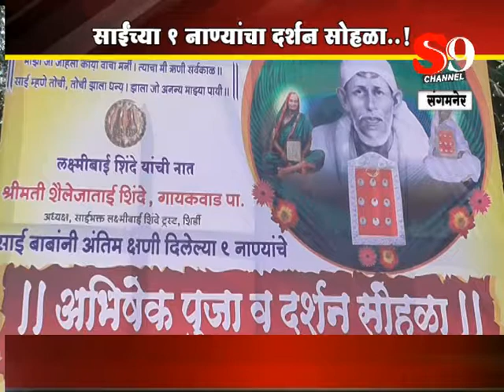कोपरगाव - साईबाबांच्या ९ नाण्यांचा दर्शन सोहळा ....